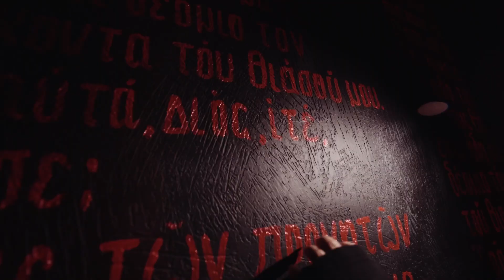Events at Questroom - Interactive Escape Rooms!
Choose Questroom for an unforgettable private or corporate event. We have hosted over 100 multi-format events for big-name clients like SpaceX, Facebook, and Hulu. Our clients return to us many times over! You won't forget a party at Questroom!